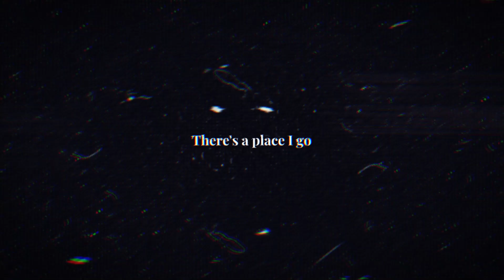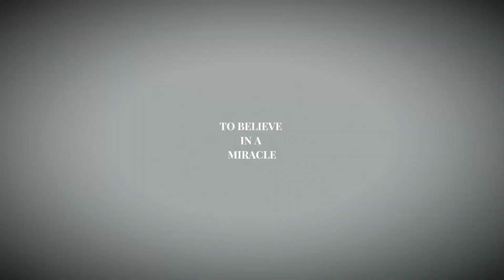🔥 Calvin Harris, Ellie Goulding // Miracle (Jay Twice Remix)